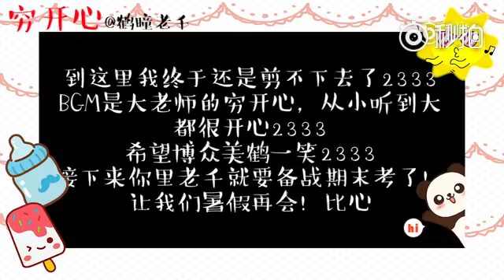Dịch Dương Thiên Tỉ (易烊千玺) - Em là một người cao lãnh